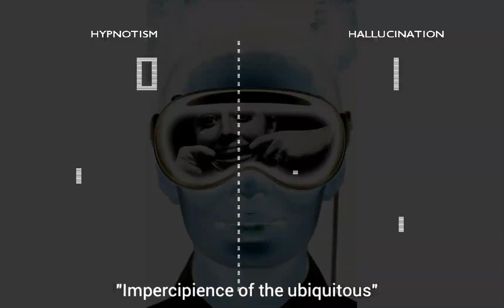24 Hour News Cycle